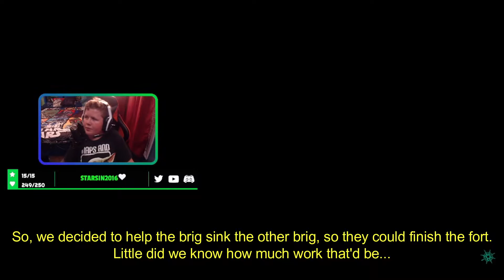We Were This Brigs Guardian! | Sea of Thieves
In this video, we protected this brig! Hope you all enjoy!

The new OFFICIAL Captain Buck merch is here! Go check it out if you want some of the Captains Merch!!!

Make sure to go check my TikTok account! Stream highlights and funny clips will be posted here! Go check it out!

Do you want to join a community that is very nice and welcoming? We are 50+ Members strong at the moment and would love if more people would hop into our server! You can catch up with the Captain off stream, chat with the Captain AND the community! You can ALSO play with the Captain on Stream!

►►►My Gear►►►
Microphone:
Elgato Wave: 3 Condensor USB Microphone
Attachments:
Elgato: Shock Mount
Elgato: Pop Filter

Lighting:
Sunpak Ring Light

Camera:
Logitech C922 HD Stream Webcam

Keyboard and Mouse:
Standard Gaming Keyboard
Standard Gaming Mouse

►►►🔴Stream Schedule🔴►►►
CaptnBuck’s Stream Schedule:
(This schedule is as follows, unless otherwise.)

Monday- OFF

Tuesday
Start Time: 8:00 PM Est
End Time: 11:30 PM Est

Wednesday
Start Time: 12:00 PM Est
End Time: 3:30 PM Est

Friday
Start Time: 8:30 PM Est
End Time: 12:30 AM Est

►►►PC Specs►►►
My PC Specs:
Case
iBUYPOWER Element MR Mirror Finished Tempered Glass ARGB Gaming Case
Case Fans
Default Case Fan
Processor
Intel® Core™ i7-10700KF Processor (8x 3.80 GHz /16MB L3 Cache)
Processor Cooling
iBUYPOWER 240mm Addressable RGB Liquid Cooling System - Black - Free Upgrade to iBUYPOWER DEEPCOOL GAMERSTORM RGB 240mm CASTLE 240EX Liquid Cooler
Memory
32 GB [8 GB x4] DDR4-3200 Memory Module - Certified Major Brand Gaming Memory [Free Upgrade to 32GB DDR4-3200 XPG D41 RGB]
Video Card
NVIDIA GeForce RTX 3070 - 8GB GDDR6 (VR-Ready)
Motherboard
GIGABYTE Z490 AORUS ELITE - ARGB Header (2), USB 3.2 Ports (6 Type-A), M.2 Slot (2)
Power Supply
700 Watt - High Power - 80 PLUS Gold
Advanced Cabling Options
Standard Default Cables
1 TB WD Blue SN550 M.2 PCIe NVMe SSD -- Read: 2400MB/s; Write: 1750MBs
Sound Card
3D Premium Surround Sound Onboard
Network Card
ASUS PCE-AC55BT B1 AC1200 Wireless Network Card 802.11ac Dual-Band (2.4 GHz/5 GHz) up to 867 Mbps + Bluetooth 4.2
Operating System